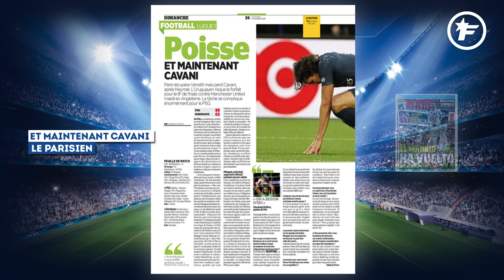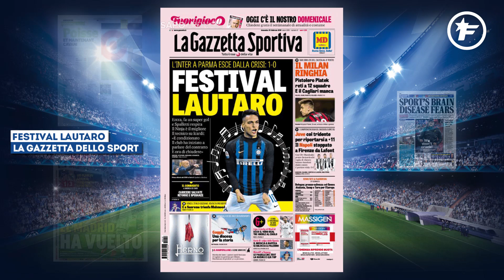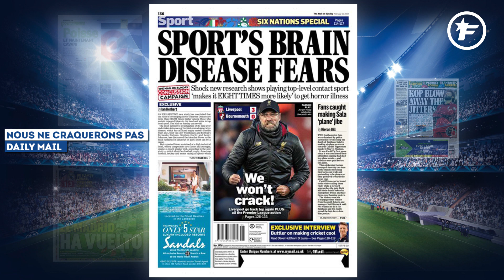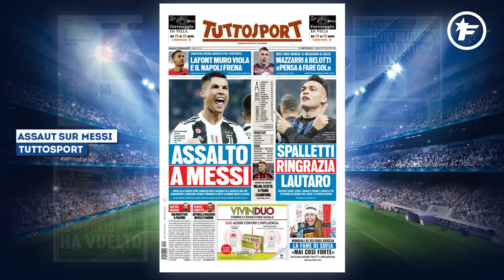"Le Real Madrid est de retour" pour la presse espagnole | Revue de presse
Au terme d'un derby âpre et disputé, les Merengues raflent la mise (3-1) au Wanda Metropolitano. Une victoire prestigieuse qui permet aux hommes de Solari de chiper la deuxième place à son rival.

Dans le cadre de la 23ème journée de Liga, l’Atlético de Madrid accueillait le Real Madrid au Wanda Metropolitano. Au coup d’envoi, les objectifs demeuraient bien différents pour les deux formations. Côté Colchoneros, on pouvait consolider sa deuxième place et se rapprocher du Barça. Pour les Merengues, un succès offrait la possibilité de dépasser son adversaire du jour. Pour ce derby important, Diego Simeone optait pour un 4-4-2 avec le duo Griezmann, Morata en pointe. Solari misait sur un classique 4-3-3 avec le trio Lucas Vazquez, Benzema, Vinicius en attaque. Il fallait attendre la dixième minute pour entrevoir la première opportunité du match. Aux abords de la surface, Griezmann alertait Partey qui entrait dans la surface et décochait une frappe qui ne trouvait pas le cadre. Mais le Real Madrid cueillait à froid le Wanda Metropolitano.

Sur un corner tiré par Kroos, Ramos déviait le ballon de la tête pour Casemiro dont la volée acrobatique trompait Oblak (0-1, 16e). Le match se disputait dans un climat tendu et les contacts s’avéraient assez rugueux. Les Colchoneros recollaient au score peu avant la demi-heure de jeu. Sur un ballon récupéré par Correa, Griezmann filait à la limite du hors-jeu et ajustait de près Courtois (1-1, 25e). Une égalisation qui permettait au derby de s’emballer encore un peu plus. Sur un ballon mal renvoyé par la défense du Real, Correa tentait une reprise de volée qui passait au-dessus (29e). Avant la pause, le Real Madrid obtenait un penalty généreux. Sur la gauche, Gimenez stoppait irrégulièrement Vinicius juste à l’extérieur de la surface. Mais l’arbitre du match indiquait le point de penalty malgré la VAR. Sergio Ramos transformait la sentence (1-2, 43e).

Gareth Bale crucifie l’Atlético de Madrid
Au retour des vestiaires, les Colchoneros revenaient avec une grosse envie sur le terrain. Touché dans la surface, Morata fixait la défense avant de servir Griezmann dont la frappe filait à côté des buts de Courtois (52e). L’Atlético pensait égaliser deux minutes plus tard sur un lob de Morata mais la VAR confirmait la position de hors-jeu de l’attaquant espagnol. Les hommes de Diego Simeone se montraient très entreprenants. Sur un coup-franc de Partey, le ballon revenait sur Gimenez dont la frappe était détournée en corner par Courtois (60e). Mais le match allait basculer juste avant le dernier quart d’heure.

Sur une contre-attaque éclaire initiée par Benzema, Luka Modric servait Gareth Bale dans la surface dont la frappe croisée ne laissait aucune chance à Oblak (1-3, 74e). La rencontre virait au cauchemar pour l’Atlético de Madrid avec l’expulsion de Partey en fin de match (80e). Sur un ultime contre, le Real manquait d’asséner le coup de grâce. Lancé sur la droite par Lucas Vazquez, Benzema débordait et centrait pour Bale dont la tête passait juste au-dessus (87e). Grâce à cette victoire, le Real Madrid réalisait une excellente opération au classement et s’emparait de la deuxième place.